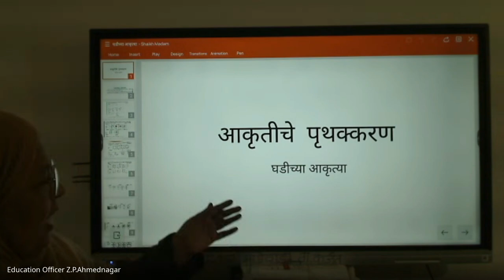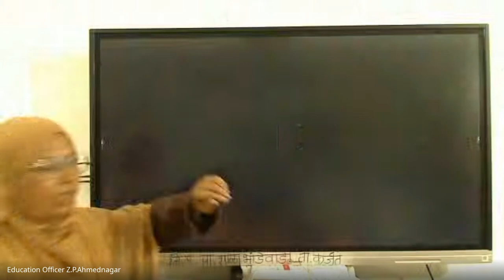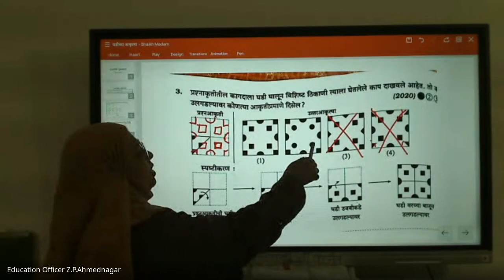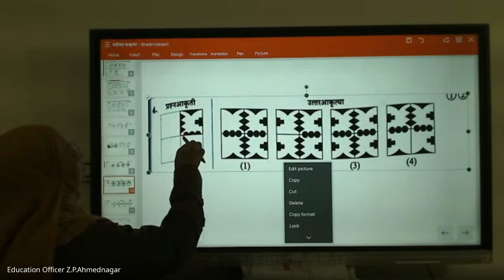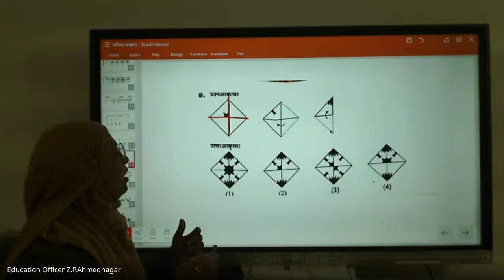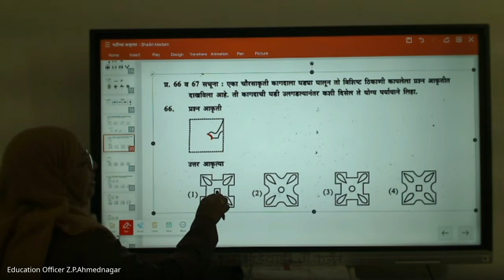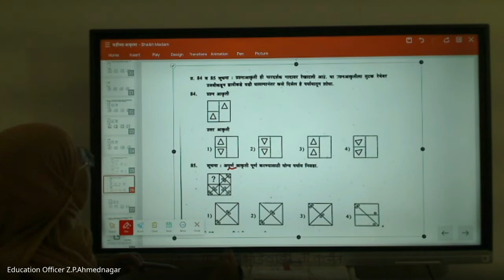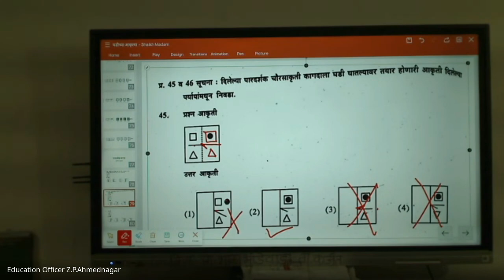मिशन आरंभ ८ वी शिष्यवृत्ती मार्गदर्शन – 2024 09 27 18 42 IST – Recording